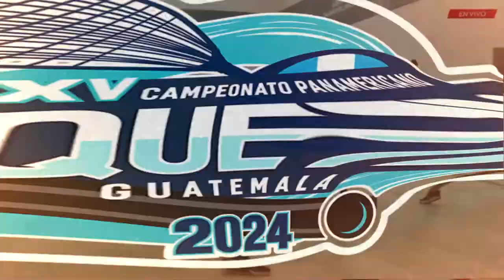R. MONTOYA (MEX) VS J. BREDENBECK (USA) │ TEAM COMPETETION FINAL | MEN'S SINGLES